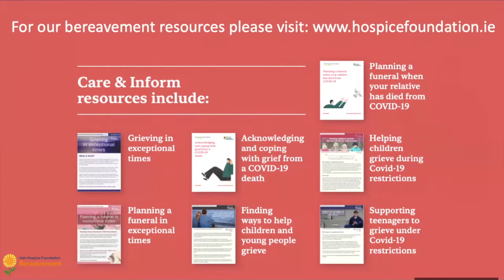Grieving in exceptional times June 16th 2020 public talk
Irish Hospice Foundation is hosting a free online Bereavement Information evening at 7.30pm on June 16th. This online event is for people bereaved through any circumstance – illness or sudden death; they may have lost a partner, parent, child, friend, sibling, work colleague or relative.